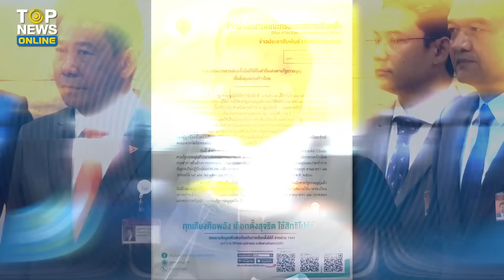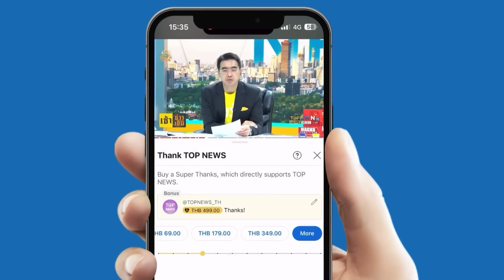กล้ามาก “ชัยธวัช” ขู่ฟ่อ ถ้าก้าวไกลถูกยุบ ระวังกระทบชิ่งสถาบัน | TOPUPDATE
“ชัยธวัช” ดิ้นเฮือกสุดท้าย ขู่ยุบก้าวไกลระวังกระทบชิ่งสถาบัน ลั่นสู้หมดหน้าตัก ไม่หวั่น สส.ถูกดูดไปพรรคอื่น